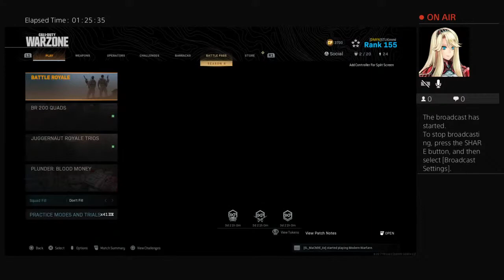STLKimmi's Live MW